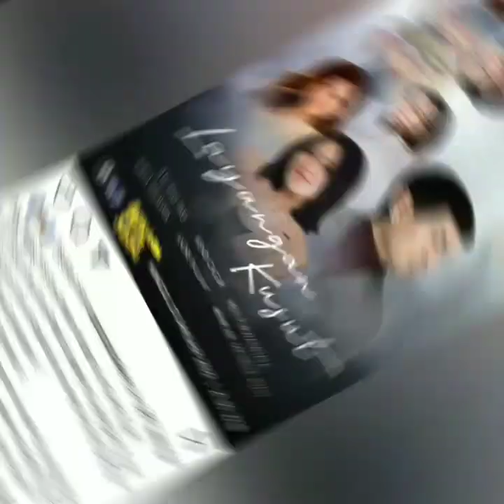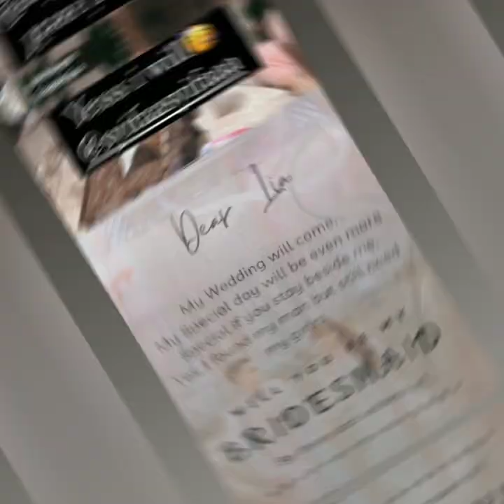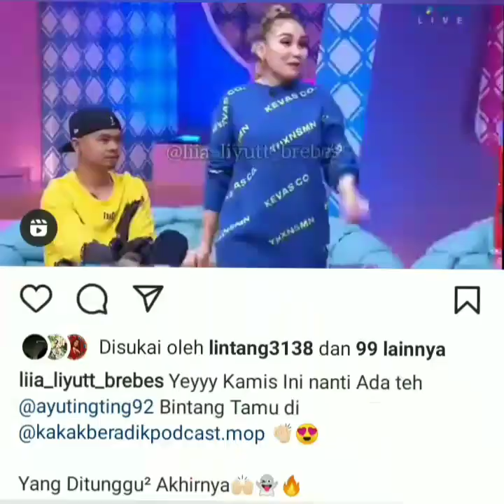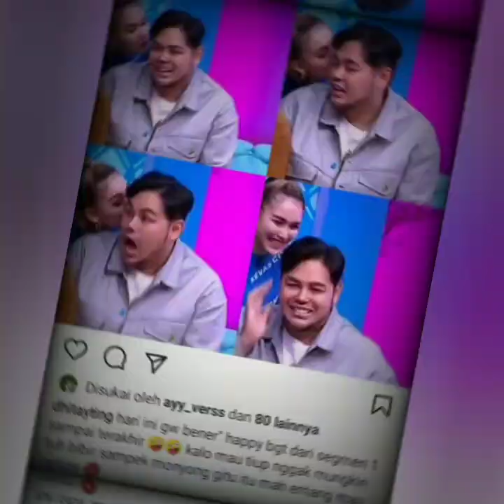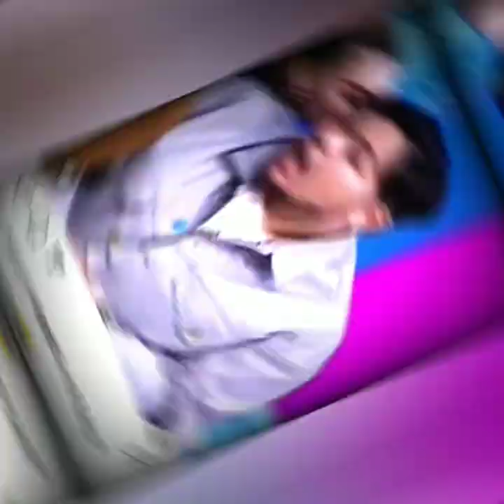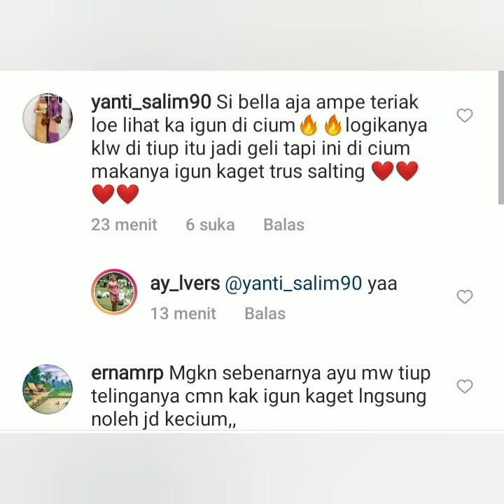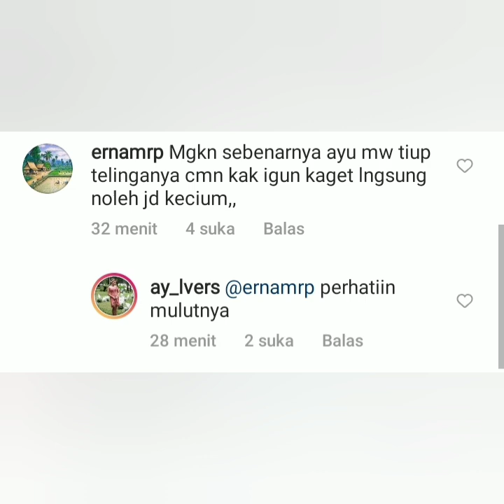HEBOH..!! SPEKTAKULER BIKIN BAPER AYU TING-TING C1UM PAPI IVAN GUNAWAN.